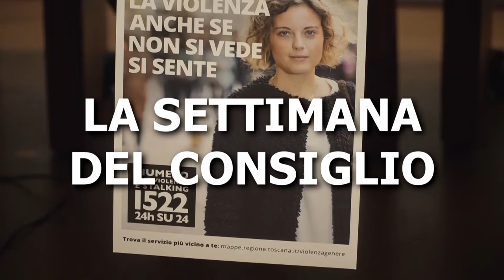Telegranducato - Regionando del 26 novembre 2021